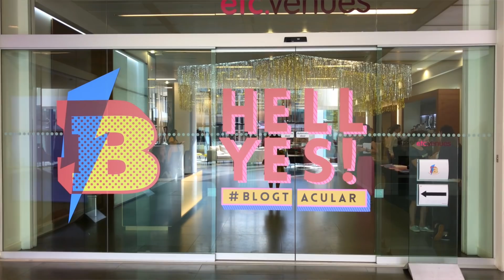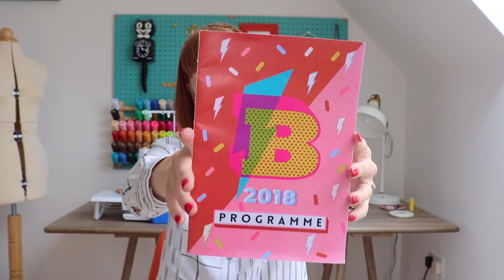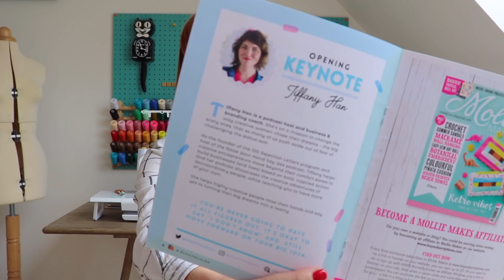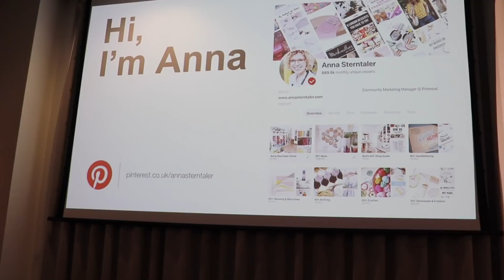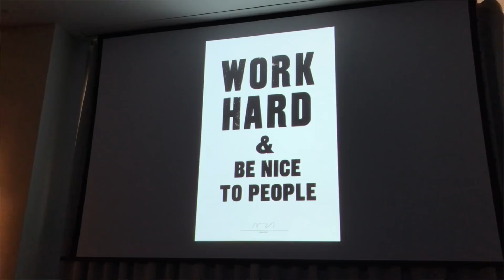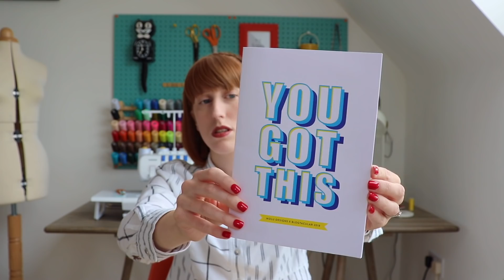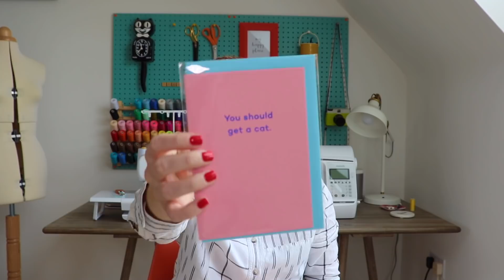Blogtacular 2018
I hope you like hearing about Blogtacular. I had a blast! Here are some links to some of the things I mention in this video: